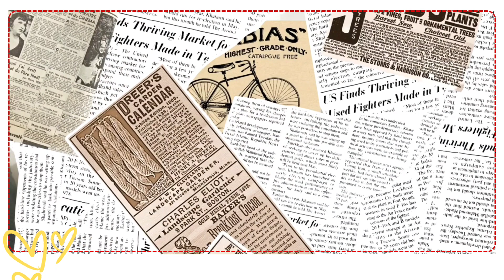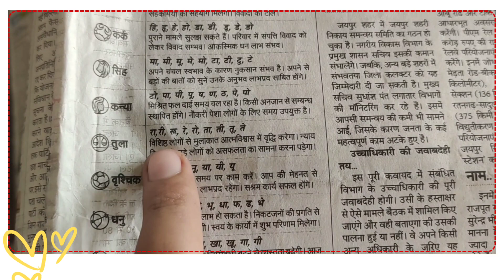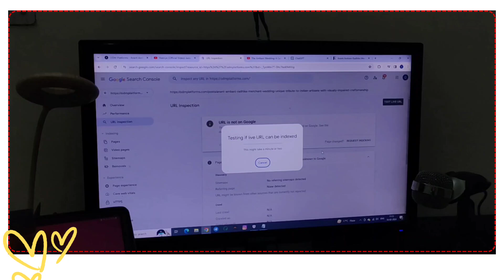A Day In My Life #14: Exploring Sri Ganganagar's Hidden Treasures || Bhaichara Group Vlogs